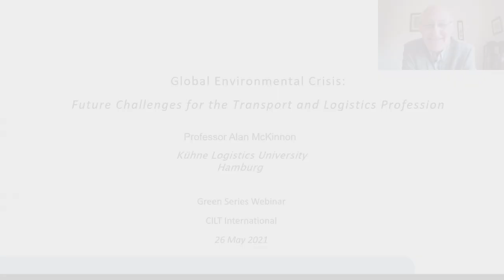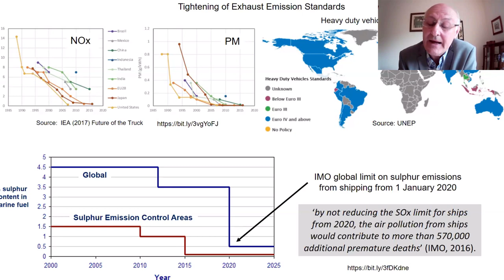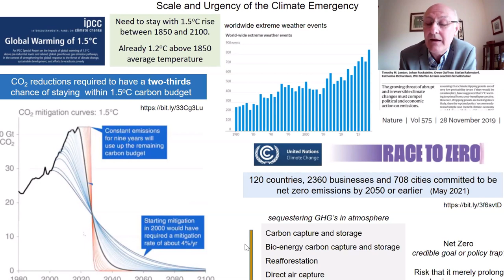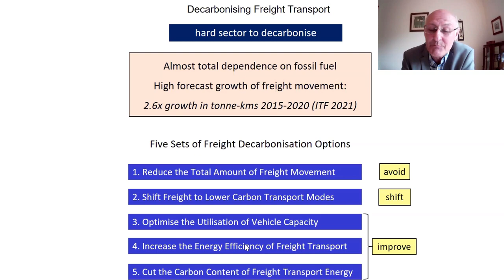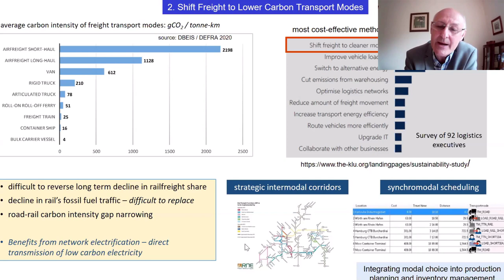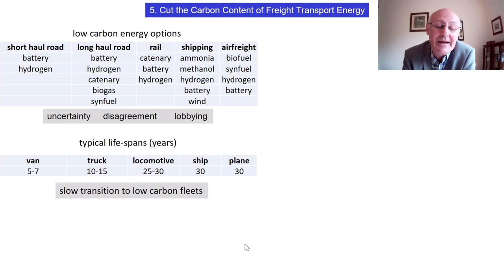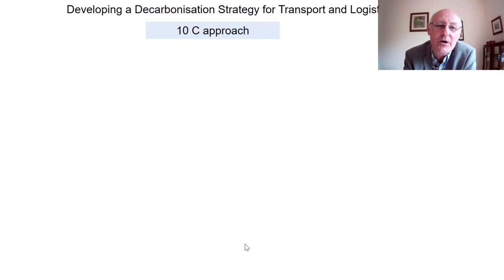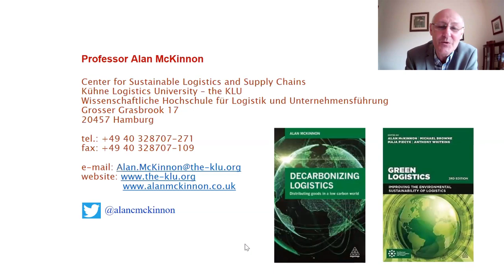Future Challenges for the Transport and Logistics Profession with Professor Alan McKinnon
The second in our Green Series of webinars.

This webinar addresses the crisis caused primarily by fossil-fuel emissions which pollute the air and heat the planet. As transport operations are almost entirely powered by fossil fuel they are a major source of both pollutants and greenhouse gases (GHGs).

Guest Speaker Professor Alan McKinnon, Kühne Logistics University will begin by reviewing the extent of transport’s contribution to the air pollution and global warming problems. He will then focus on GHG emissions from the movement of freight, examining future trends and targets and exploring what can be done to decarbonise freight transport operations. The talk will conclude with a discussion of the skills that transport and logistics professionals will need to acquire to be able to manage this decarbonisation process.